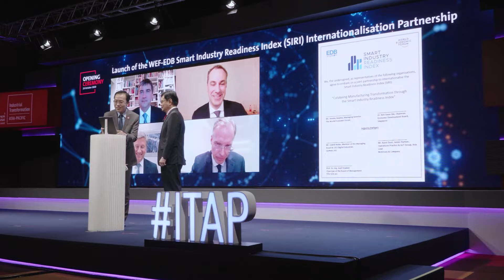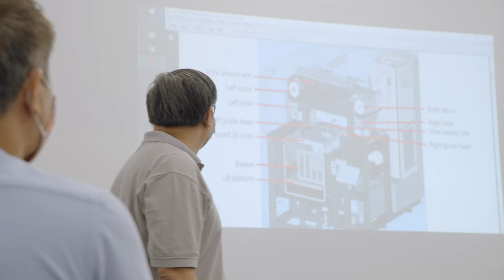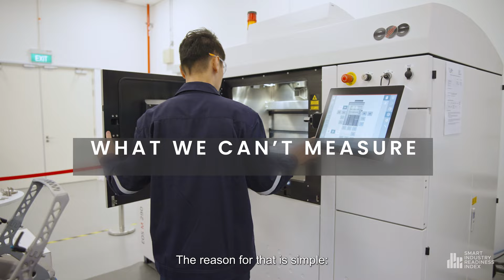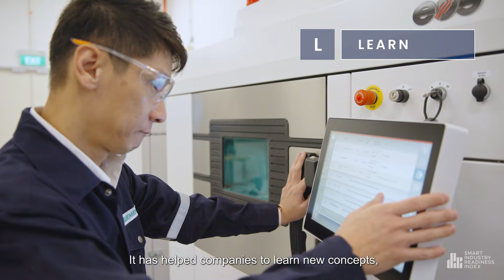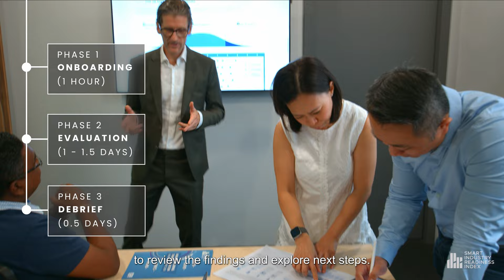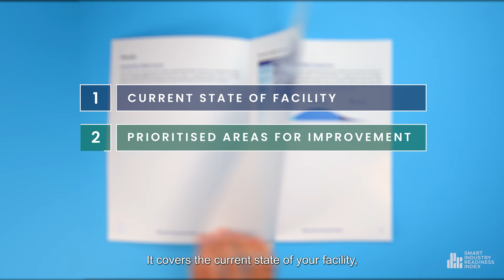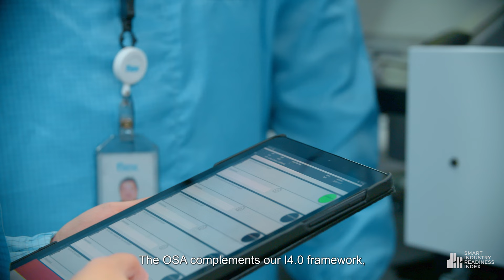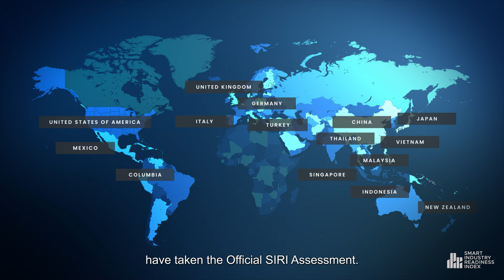Hannover Messe 2021: Mr Lim Kok Kiang, EDB Executive Vice President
At the Hannover Messe Virtual Conference 2021, Mr Lim Kok Kiang, EDB Executive Vice President shared how Singapore's manufacturing sector has remained resilient and is committed to support Industry 4.0 transformation.